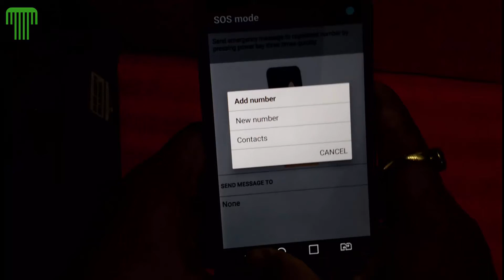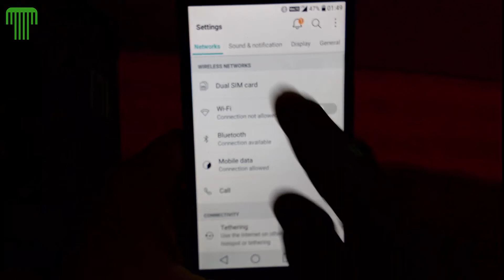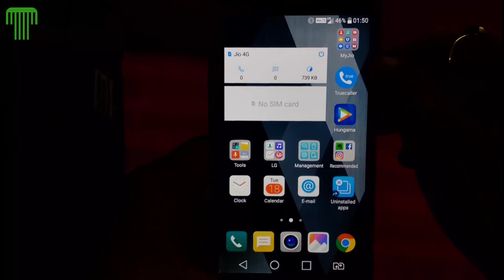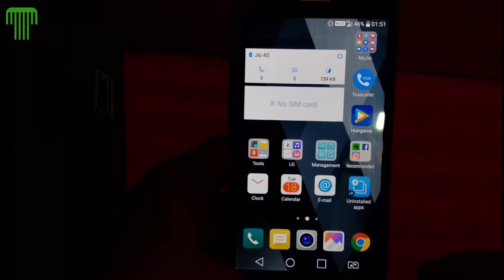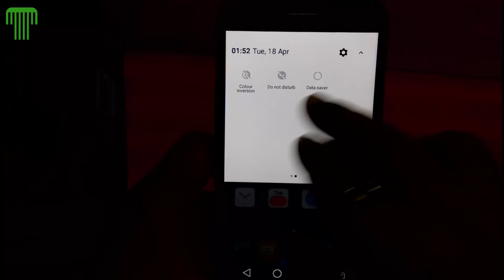[Hindi] LG K10 2017 Edition Review